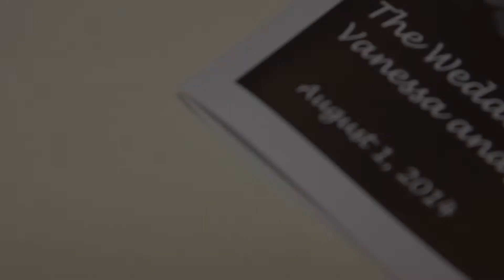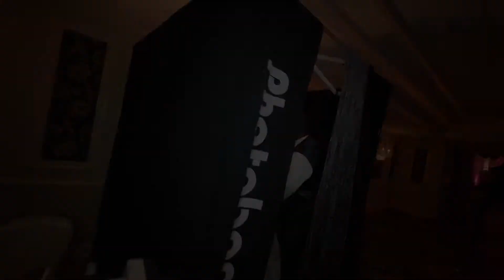Vanessa & Jeff Florestral Highlight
Vanessa & Jeff Highlight